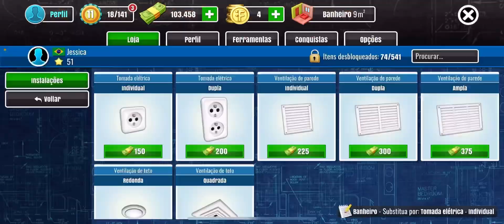Trabalhando duro - HOUSE FLIPPER MOBILE